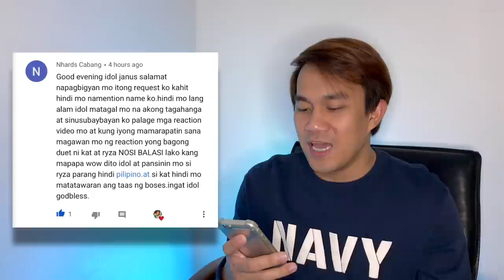NOSI BALASI - KAT AND RYZA DUET COVER | SY MUSIC | REACTION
Hello everyone, for todays video i will featuring Ryza and Kat Cover Duet - NOSI BALASI
Hope everyone will enjoy watching this video! thankyou guys!

NEWEST REACTION VIDEO CHECK THIS OUT!